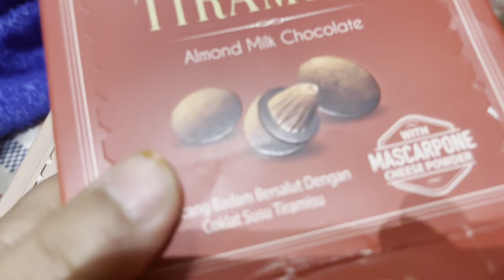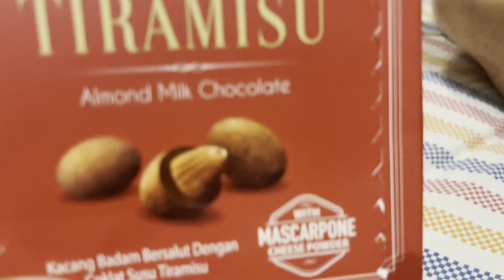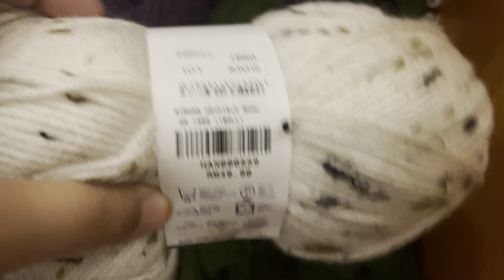Malaysia se aye special gifts|| meeti nacho! Pakistani couple in Bahrain